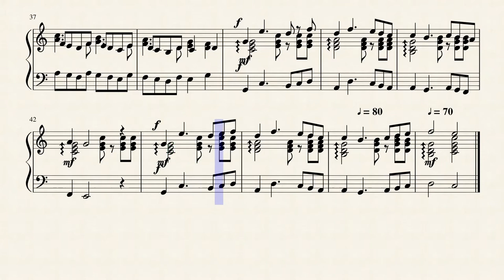FT 11 TERITIA DIE clv